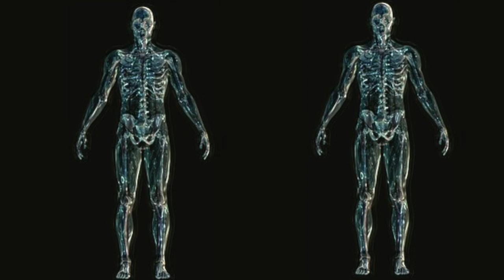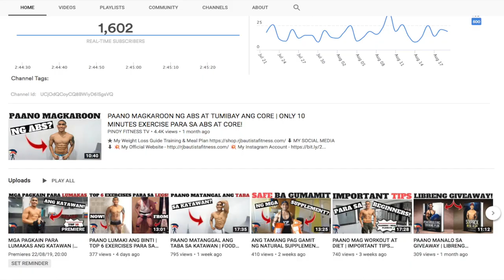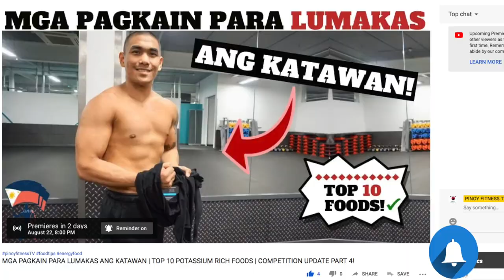TOP 8 WORKOUT ROUTINE PARA SA BUONG KATAWAN 💪| 8 EASY STEPS | LAST COMPETITION UPDATE KO!